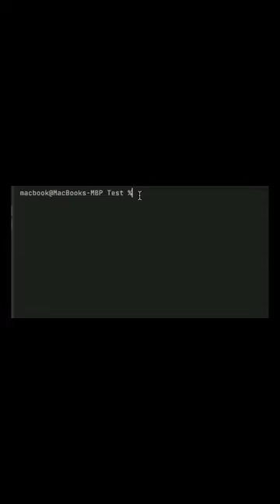When restart your pc is the solution